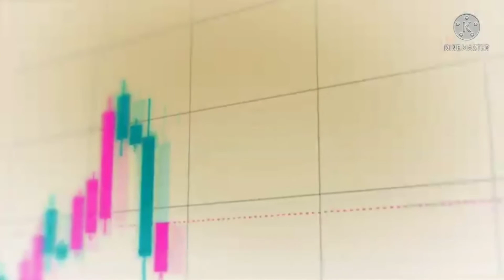AMV Dragon Tales Theme in G Major